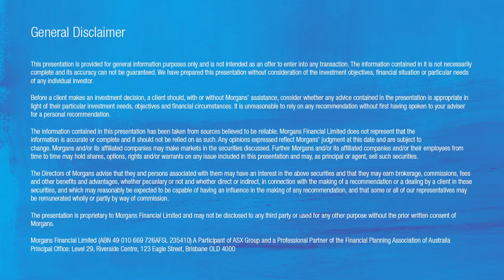Automotive Holdings (AHG): Jo Little, Senior Analyst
Morgans Senior Analyst Jo Little provides an update on Automotive Holdings (AHG).